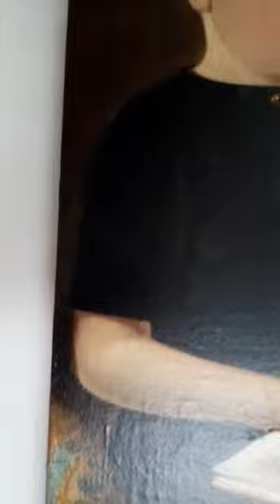Artista não identificado. The Three Boys. Óleo sobre cartão fixado sobre tela.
Artista não identificado. The Three Boys. Óleo sobre cartão fixado sobre tela. Pensilvânia - USA. (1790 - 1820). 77 x 64 cm.